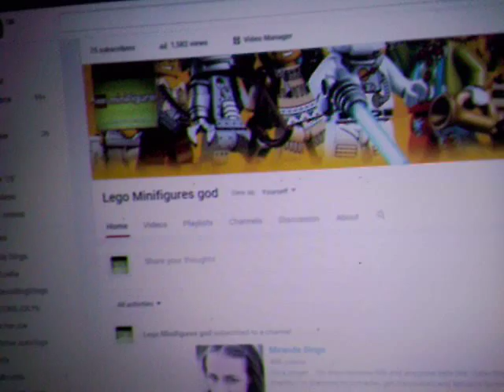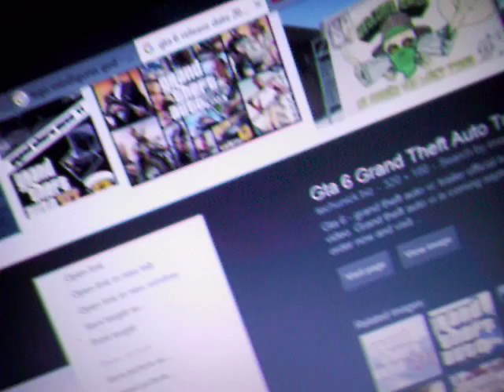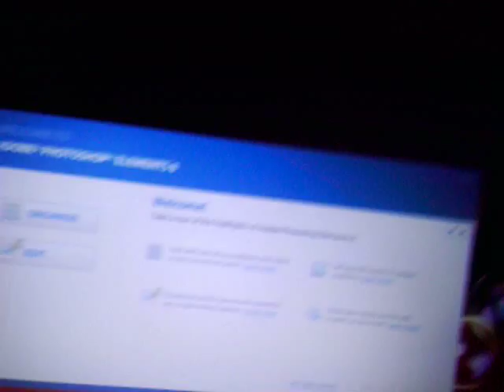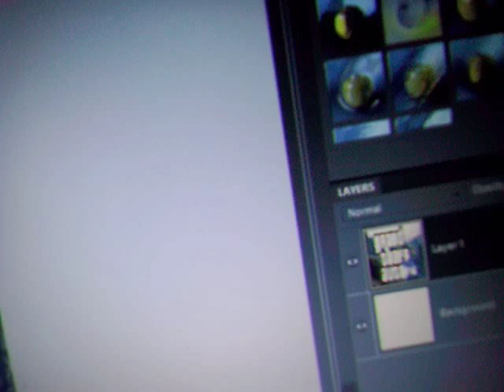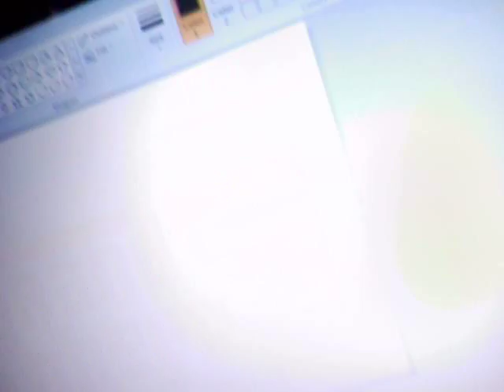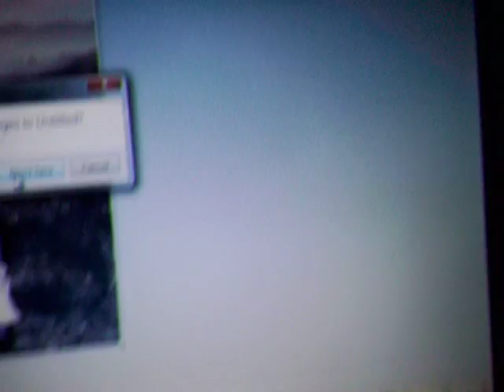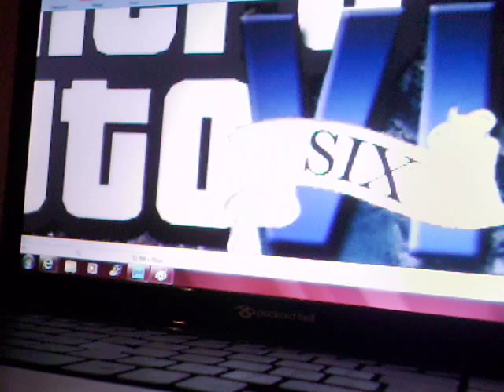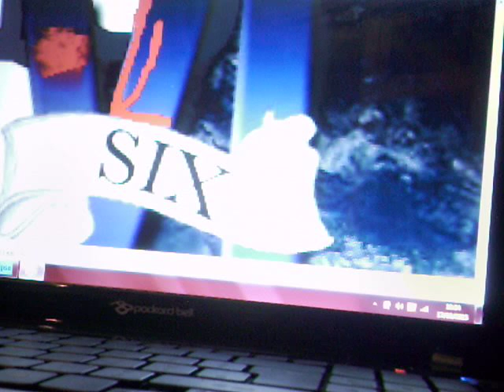EDITING A LOGO